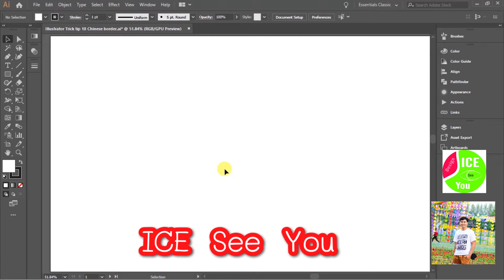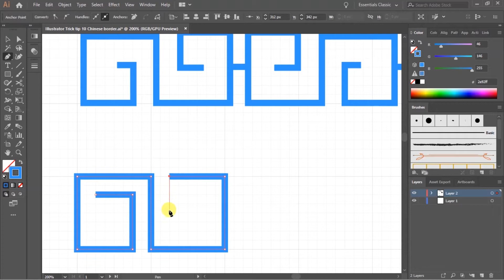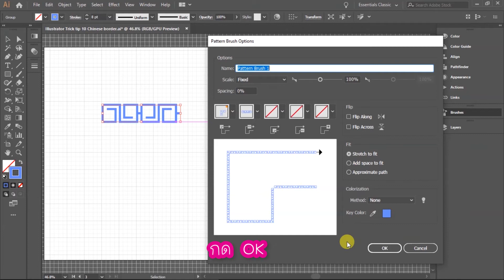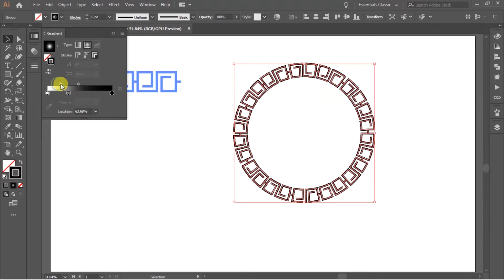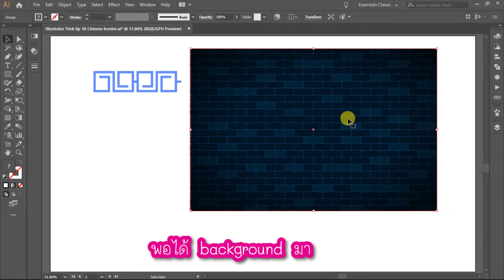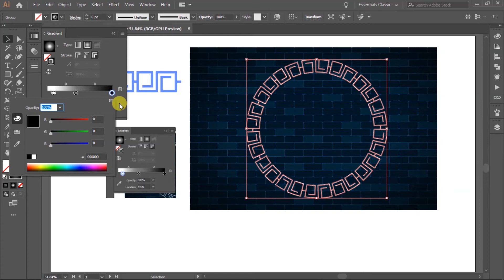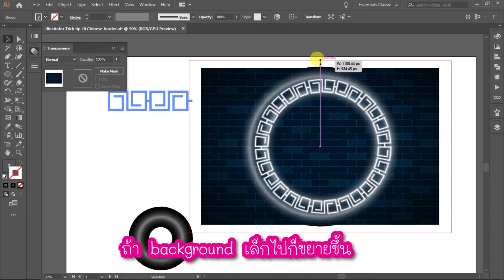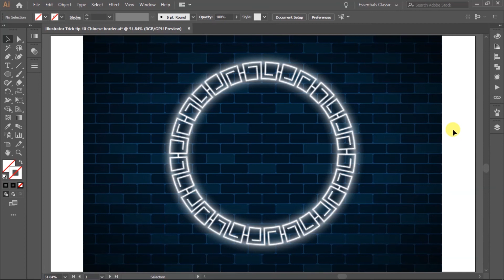EP.10 Neon chinese pattern in circle (แพทเทิร์นลายจีนแบบไฟนีออน) | ICE See You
" คลิบนี้ผมจะสอนการแพทเทิร์นลายจีนแบบไฟนีออน"
ไฟล์ link ไว้รองทำกันครับ
"ผ่าน Approved Vector stocks ทุกที่ครับ ไม่ติด Bitmap"